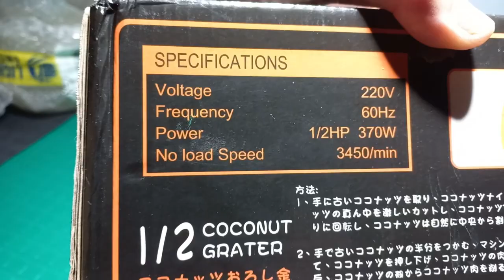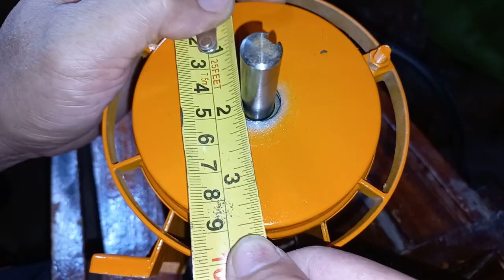PORTABLE ELECTRIC KUDKURAN NG NIYOG | HOYOMA JAPAN COCONUT GRATER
Hoyoma Japan, coconut grater,/ unboxing/: Single phase AC motor TYPE HT CGS 1/2 Spéed 3450: RPM Voltage 220V/60Hz Output:200W Current 1.1A Contclass B

Hoyoma coconut grater kudkuran ng niyog, How to install coconut grater, Electric kayuran ng niyog. Unboxing hoyoma coconut grater, Portable electric kudkuran ng niyog